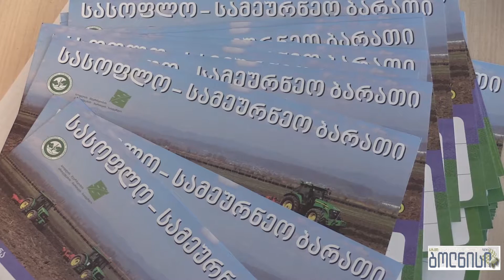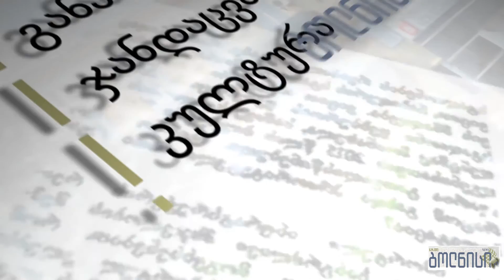ბოლნისის მუნიციპალიტეტში ხვნის ბარათების დარიგება იწყება